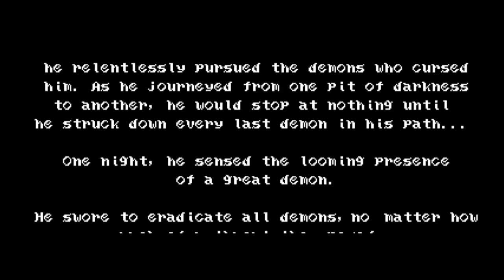Bloodstained: Curse of the moon first time playing. How far can we get in 45 minutes #1